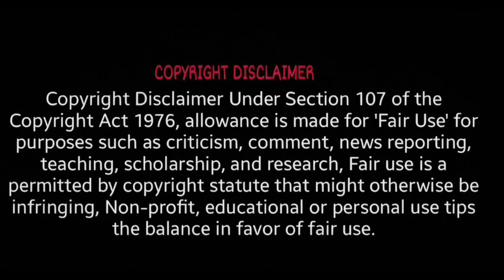Chandra baabu mass reaction on Jagan comments Trolls | Jagan speech trolls Chandra baabu trolls